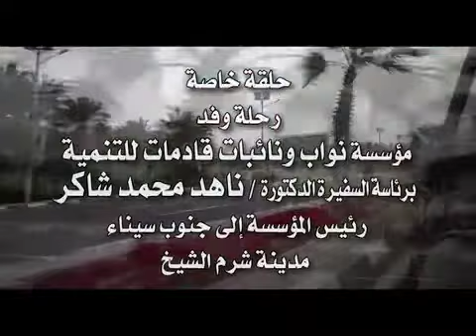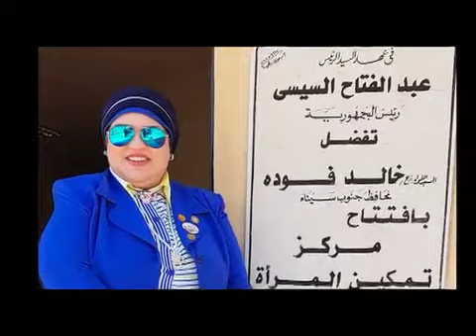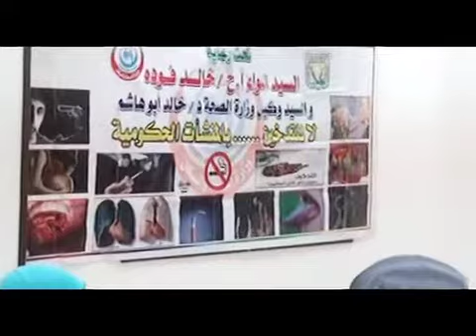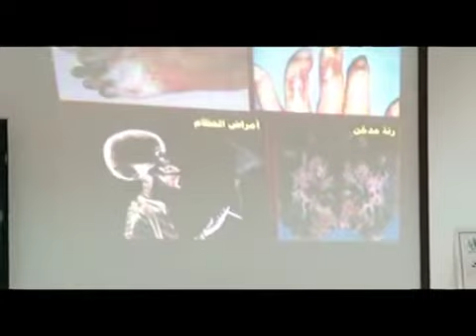السفيرة الدكتورة/ ناهد محمد شاكر - حنكمل المسيرة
السفيرة الدكتورة/ ناهد محمد شاكر - حنكمل المسيرة - جنوب سيناء